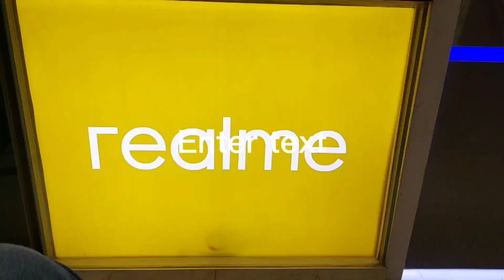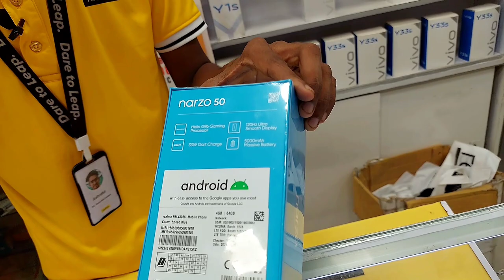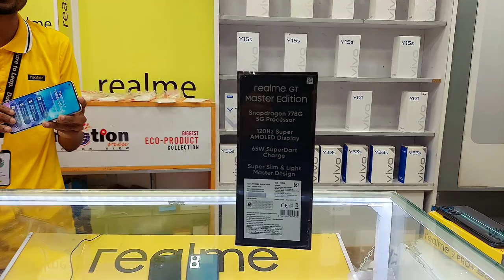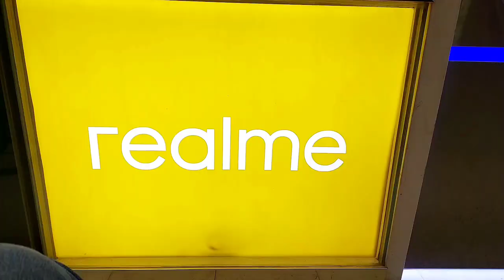realme all official phone price in bangladesh 2022 || realme mobile review bangla..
Showroom Address: Sohrab Plaza, Ranjana Telecom, Nowapara, Abhaynagar, Jessore.
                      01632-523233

Realme (stylized as realme) is a Chinese consumer electronics manufacturer based in Shenzhen, Guangdong. It was founded by Li Bingzhong (known as Sky Li) on May 4, 2018, who was former vice president of Oppo. Started originally as a sub-brand of Oppo, Realme eventually ventured as its own brand. Realme then became the fastest-growing 5G smartphone brand in Q3 2021 with an 831% growth rate.

Realme Mobile Telecommunications Corp., Ltd.

IndustryConsumer electronicsFoundedMay 4, 2018; 4 years agoFounderSky LiHeadquarters

Shenzhen, Guangdong, China

Key people

• Sky Li (李炳忠) (Founder and Global CEO)

• Madhav Sheth (马达夫·谢斯)( VP and CEO realme India)

• Xu Qi (徐起) (CMO)

• Yao Kun (姚坤) (CTO)

• Wang Wei (王伟) (CPO)

ProductsSmartphones
Tablet computers
Earphones
Powerbanks
Realme UI
Phone cases
AIoT products
Bags
Smart TVs
Smart Watch

Realme price in Bangladesh
Realme Mobile Price
Realme new phone 2022
is realme official in bangladesh?
realme smartwatch
realme smartphone review
realme mobile review bangla
realme mobile price in bangladesh
realme mobile price in bangladesh 2022
realme mobile price in bangladesh 2022 official
realme official phone price in bd 2022
realme phone price

realme all official phone price in bangladesh 2022